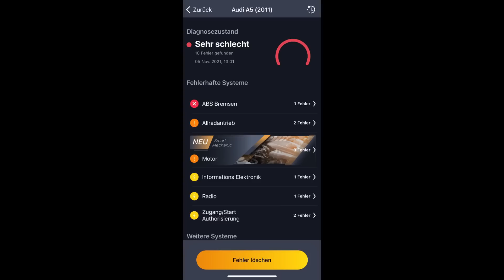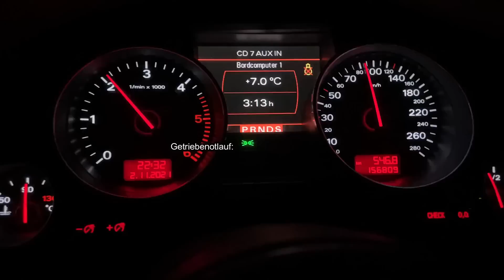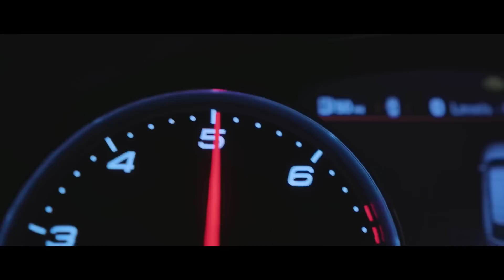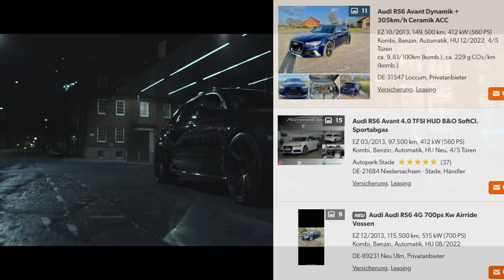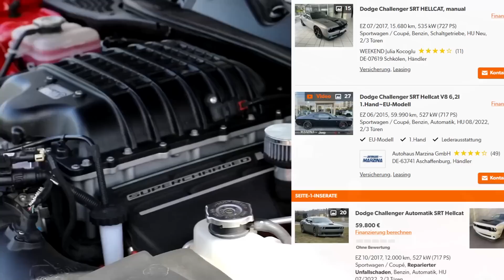FLUCHTAUTOS für den nächsten "Museumsbesuch" | G Performance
15% auf deinen Adapterkauf mit Code "GPerformance15" bis zum 15 Dez.
Carly bietet eine kostenlose Version der App an, mit der du Zugang zu bestimmten Funktionen wie Diagnose und Emissionsprüfung erhältst. Um zusätzliche Funktionen wie Kodierung freizuschalten, kannst du ein Upgrade zur passenden Lizenz durchführen. Hier siehst du, was für dein Auto funktioniert

00:00 Intro
00:50 Carly Produktplatzierung
02:17 BMW M4
04:35 Audi RS6
06:27 Mercedes E63 AMG
08:14 Dodge Challenger SRT Hellcat
09:34 Dodge Charger SRT Hellcat
10:28 Jeep Grand Cherokee Trackhawk